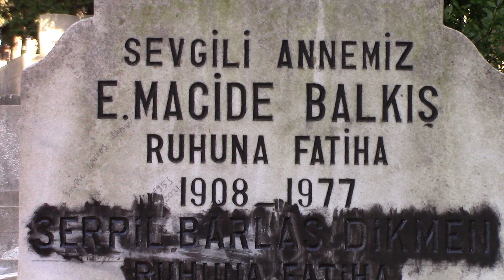SERPİL BARLAS KABRİ (ASSOLİST AYSEL İPAR'IN KIZIDIR) FERİKÖY MEZARLIĞI 37.ADA İSTANBUL (HD)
Serpil Barlas Dikmen 01/12/1953 yılında İstanbulda dünyaya geldi. Babası İsmet bey, annesi Türk müziği sanatçısı Aysel İpar'dır. Annesi Aysel İpar 1970li yılların başlarında Taksim Belediye Gazinosunun sahibi Gazinocular Kralı Kazım Polat ile evlenmiştir. Serpil Barlas, 1960'lı yıllarda küçük yaşlarda İstanbul Şehir tiyatrolarında sahne alarak sanat hayatına tiyatro sanatçısı olarak başladı. 1976 Yılında Kanunun Kuvveti ve Tantana Kardeşler isimli 2 sinema filminde rol alarak sinema sanatçılığı yapmıştır. 1995 yılında ise Kader isimli dizide rol alarak dizi oyunculuğu yapmıştır. Annesinin etkisiyle oyunculuktan çok müzik hayatı ağır bastı. 1970 Yılında Hürriyet Gazetesi’nin Haftasonu ilavesinin düzenlediği Altın Ses Yarışması'nda Nilüfer'in Sensiz Yıllarda isimli şarkıyla 1. olduğu yarışmada Serpil Barlas 2. oldu. Yarışmada Sezen Aksu 6. oldu. 1976 Yılında Yandım Aşkınla Ben-Oldu Olanlar ve Hangisi-İlk Ve Son isimli 2 adet 45 lik plak çıkardı. Oldu Olanlar isimli şarkıyla ünlendi. 1977 Yılında İlk Sevgilimdi O-Dert Etmem Kendime isimli 45 lik plağını çıkardı.1978 Yılında katıldığı Eurovision Şarkı Yarışması Türkiye finalinde Yaşamaya Bak isimli şarkı ile katıldı. Yarışmaya katılan 232 şarkı arasından 5. oldu. Yarışmayı Nilüferin'de içinde olduğu Grup Nazar, Sevince isimli şarkı kazandı.Sevince şarkısı Eurovisiyon Şarkı Yarışmasında aldığı 2 punla 20 ülke arasında 18.oldu. Serpil Barlas yarışmaya katıldığı Yaşamana Bak isimli şarkıyı 1978 Yılında Grup İkinci Baskı ile beraber okuyup Yaşamana Bak isimli 45 lik plak olarak çıkardı. 1978 Yılında yarışma sonrası Erdal Gürel Orkestrası’na katıldı ve burada profesyonel müzik hayatına atılarak sahne almaya başladı. Erdal Gürel ile evlenip İran, Lübnan, ABD gibi ülkelerde gece kulüplerinde Erdal Gürel ve Ergüder Yoldaş’la birlikte 3 kişilik grup oluşturup Türk Kızı Yakut ismini kullanarak sahne aldı. Erdal Gülerden boşandıktan sonrada tek başına sahne almaya devam etti. Bu dönemde 1979 Yılında Farkın Kalmadı-Sensiz Bir Hiçim, daha sonra ise Ne Olur Ne Olmaz-Biricik Sevgilim 45lik plaklarını çıkardı. 1978 Yılında ABD li bir uçak mühendisi ile evlenip ABD'ye yerleşip 1993 yılına kadar 15 sene burada yaşadı. Eşinden ayrılıncada 1993 yılında Türkiyeye döndü. Türkiye'ye dönüşünden sonra toplumsal konularla ilgili gündeme geldi. AIDS ile mücadelede öncülük yaparak sanat camiasında bir ilke imza attı. Bosna'daki olaylar için de çalışmalar yürüttü. Toplumsal konularda yaptığı çalışmalarla kamuoyunun dikkatini çekmeye çalışmış ünlü müzisyen Uğur Dikmen'in desteğiyle yaptığı albümlerinde Benim Adım İnsan, Sahipsiz Çocuklar, Bosna isimli şarkıları ile bu konulara temas edip üstlendiği misyonu duyurmaya çalıştı. 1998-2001 Yılları arası Flash TV'de Serpil Barlas'la Kurdele adlı televizyon programını hazırlayıp sundu. Serpil Barlas 1998 yılında Efkarım Tarumar, 2005 yılında Bir Zamanlar, 2006 yılında Tüm Bir Yaşam: Melih Kibar - Çiğdem Talu Şarkıları (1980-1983) albümlerini çıkardı. Serpil Barlas bir çok gazino ve klüpte sahne almıştır. 3 Evlilik yapan Serpil Barlas ilk evliliğini müzisyen Erdal Güler ile, 2.evliliğini Amerikalı bir uçak mühendisiyle yapmış bu eşlerinden ayrıldıktan sonra son 3. ve son evliliğini müzisyen Uğur Dikmen ile yapmıştır. Çocuğu olmayan Serpil Barlas Nisan ayında single çıkarmak için hazırlıklar yapmaktaydı. Serpil Barlas 19/02/2021 yılında İstanbul Beşiktaş'taki evinde ritim bozukluğuna bağlı kalp yetmezliği nedeniyle 68 yaşında hayatını kaybetti. Cenazesi 21/02/2021 yılında İstanbul Feriköy Mezarlığına anneannesi Macide Balkıs'ın bulunduğu kabre defnedildi.Cenazeye katılanların sayısı 20 kişi bile yoktu. Serpil Barlasın ölümüyle yıkılan ve içine kapanan Aysel İpar'da kızının ölümünden 5 ay kadar sonra 08/08/2021 yılında hayatını kaybetti, Çengelköy Mezarlığına aile kabristanına defnedildi.